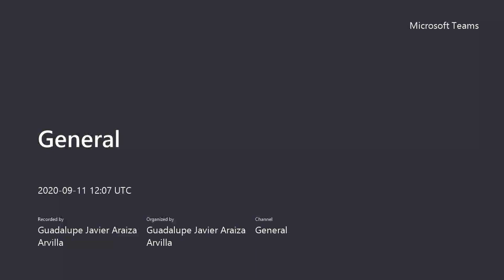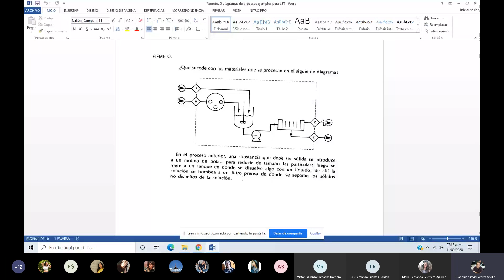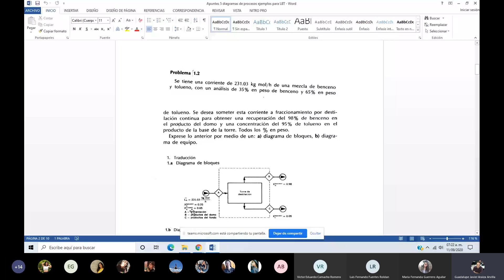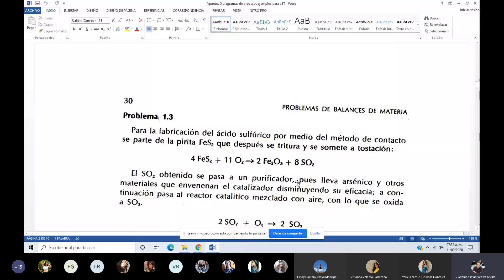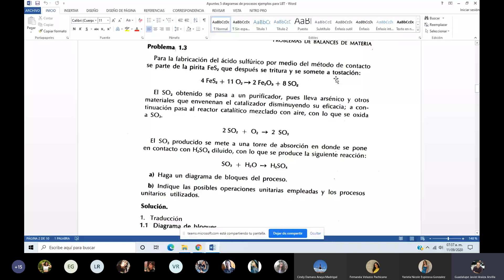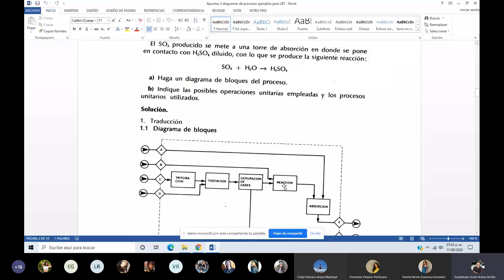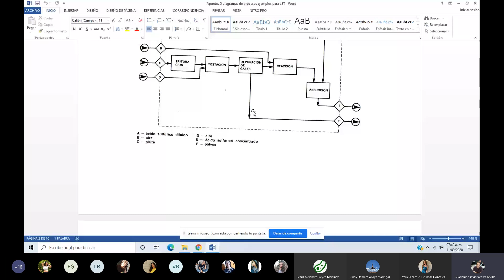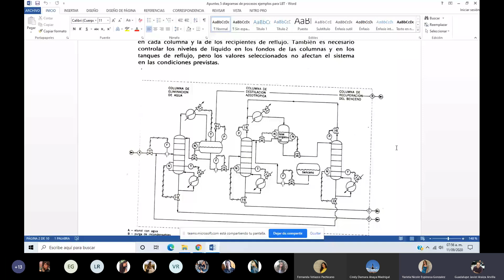Ingeniería Aplicada en los Procesos Biotecnológicos. Clase 8